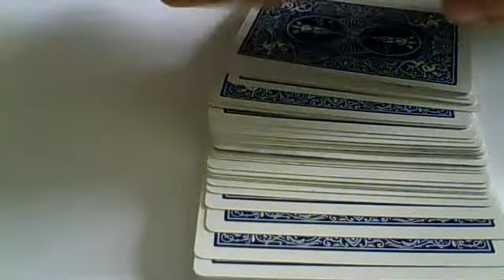kadok le magicien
les cartes hantéés!